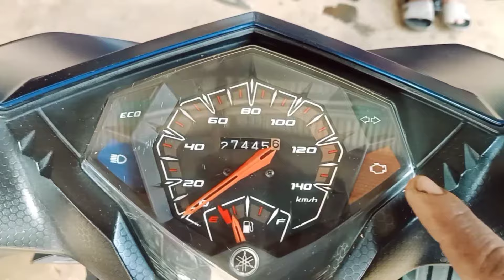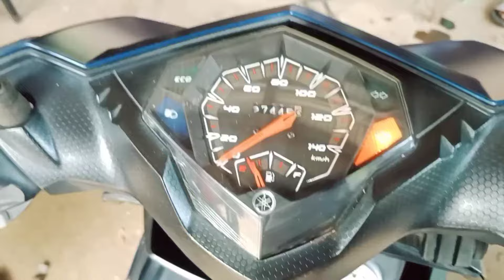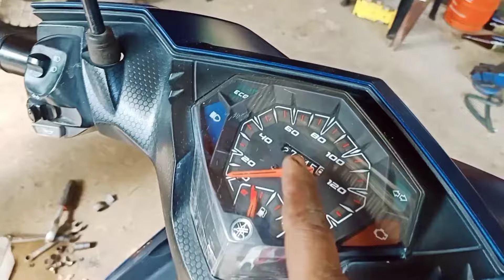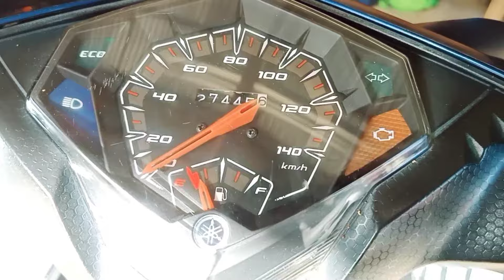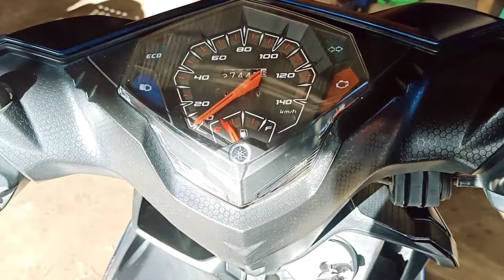mio i125 error code 37 basic lang.tutorial step by step.